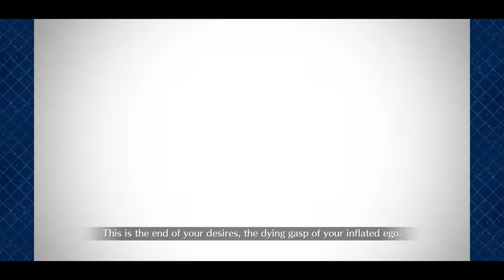[FGO NA] Jalter/Summer BB revisit Csejte Pyramid Castle - Reines Case Files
The trio of Jalter, Summer BB, and Merlin is so much fun to use.